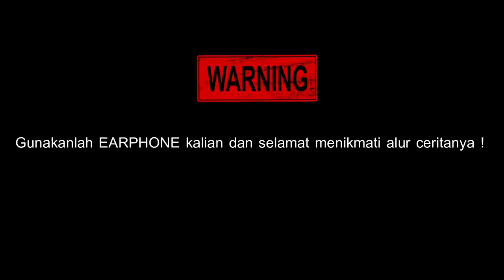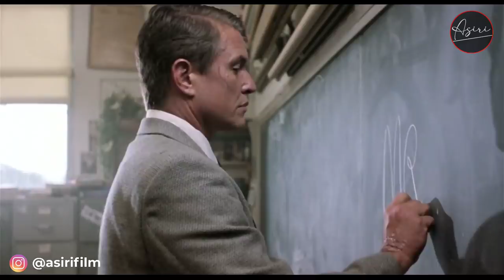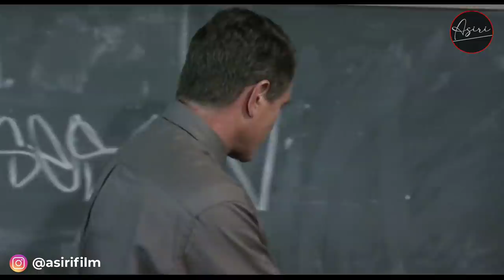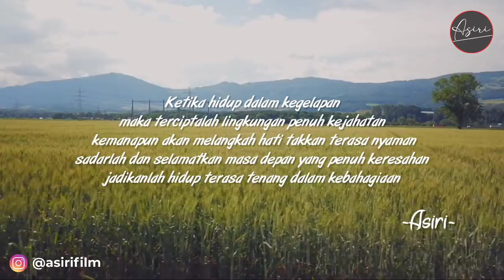TENTARA BAYARAN YANG MENGUNGKAP KASUS-KASUS DI SEKOLAH - ALUR FILM THE SUBSTITUTE 1996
THE SUBSTITUTE 1996

Film ini mengisahkan tentang tentara bayaran yang menyamar sebagai guru di sekolah yang banyak masalah.
Terima kasih semua yang sudah menonton semoga video ini bisa menemani dan menghibur diamanapun kalian berada !